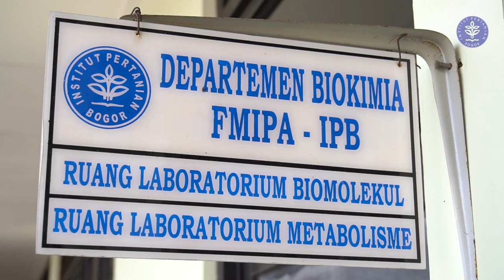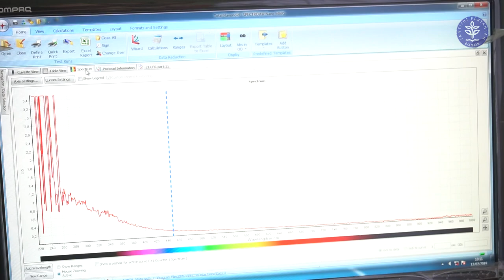Video Profile Departemen Biokimia FMIPA IPB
Departemen Biokimia merupakan salah satu Departemen termuda di Fakultas Matematika dan Ilmu Pengetahuan Alam IPB yang berlokasi di Bogor Jawa Barat Indonesia tepatnya di Kampus IPB Dramaga Jl. Agatis Gedung Fakultas Peternakan Lantai 5 Wing 5, 6 dan 8. Departemen Biokimia diselenggarakan berdasarkan Surat Keputusan Rektor IPB No.180/K13.12.1/PP/2001, dengan mandat “Mengembangkan Ilmu Dasar, Konsep dan Metode dalam Bidang Biokimia”.

Departemen Biokimia saat ini menyelenggarakan program pendidikan akademik yaitu program Sarjana Biokimia dan Magister Biokimia. Penyelenggaraan Program Sarjana Departemen Biokimia diselenggarakan atas ijin dari Direktorat Jendral Perguruan Tinggi dengan Surat Keputusan DIKTI Nomor : 999999 Tanggal 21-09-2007. Sampai saat ini Program Sarjana Departemen Biokimia telah melakukan satu kali proses akreditasi, yaitu pada tahun 2008 yang berlaku sampai dengan tahun 2013, dengan kualifikasi nilai B, berdasarkan SK Nomor: 001/BAN-PT/Ak-XI/S1/IV/2008. Berdasarkan data Evaluasi Dikti (2012), Program Sarjana Departemen Biokimia merupakan satu-satunya Program Sarjana bidang biokimia yang diselenggarakan di Indonesia. Sementara itu untuk program Pascasarjana, Departemen Biokimia menyelenggarakan Program Magister Biokimia dengan akreditasi B.